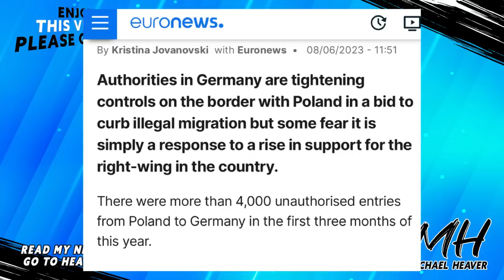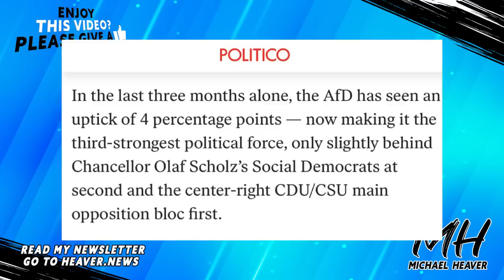Explosive German Poll SHOCKS Europe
"Germany’s right-populist AfD party has shot up 4 percentage points in the last 3 months alone.” Politico